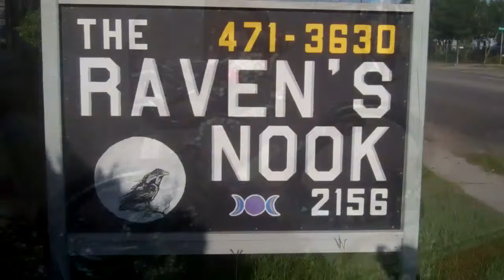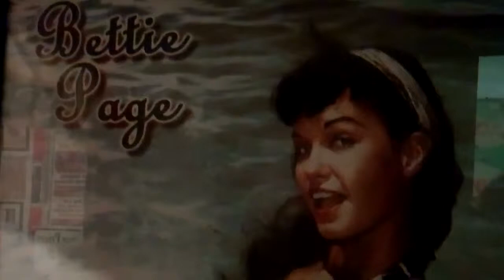THE RAVENS NOOK CLOTHES, PURSES HATS